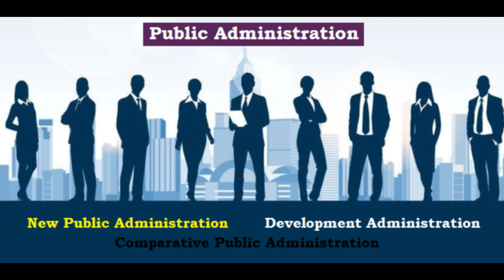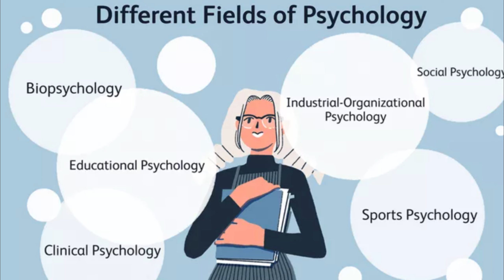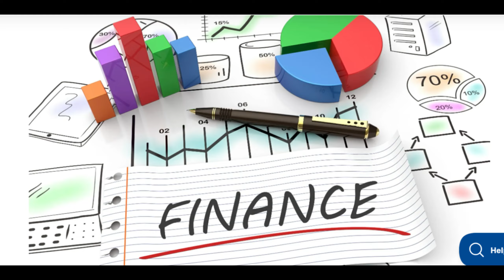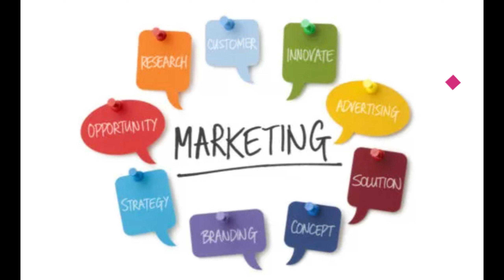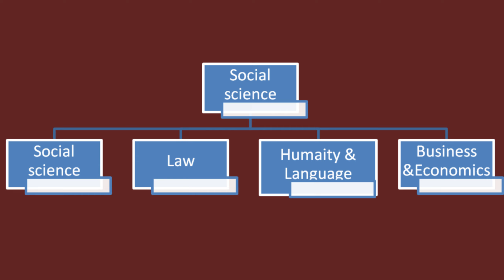Social Science ወስጥ ያሉ ትምህርቶች | ከመግባታችሁ በፊት ይሄን እወቁ .. 30+ social science departments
Social Science ወስጥ ያሉ ትምህርቶች | ከመግባታችሁ በፊት ይሄን እወቁ .. 50+ social science departments